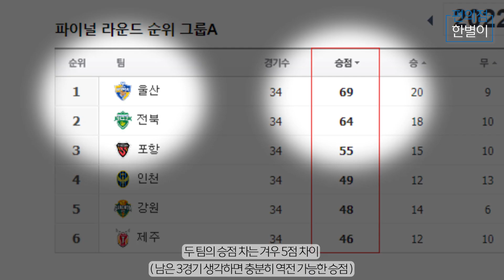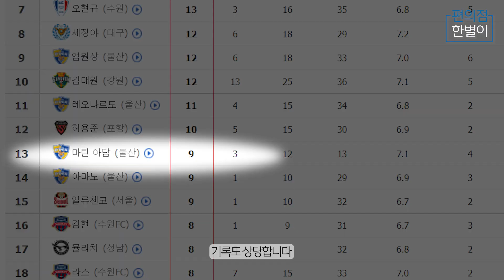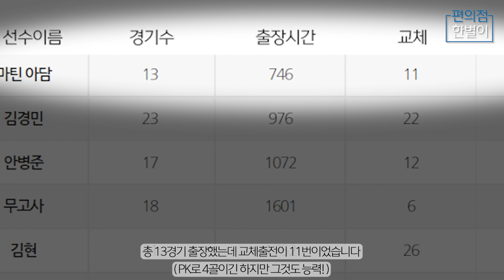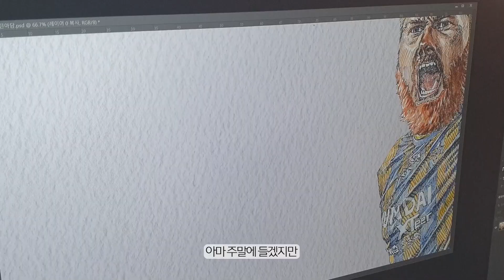35~37라운드 - K리그 최강의 푸른파도 1부 - 울산현대 마틴아담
[편의점 K리그 : 지친 축구인들의 힐링영상]
35~37라운드 - K리그 최강의 푸른파도 1부
울산현대 마틴아담 Martin Adam

명경기는 모든 조건이 맞아떨어져야 하죠
[날씨] [관중] [환경] [주목도] [드라마] 가 필요합니다
극장 골을 넣을 수 있는 마틴아담 같은 [영웅]도 필요하죠 ^^
그리고 그 골을 도와주는 팀동료 스텝 등 심지어 상대 선수까지
모두가 활약해 주기에 명경기가 생겨납니다
(상대 선수도 잘하지 않으면 명경기가 안 생깁니다)

남은 38라운드도 ,다음 시즌도 명경기 부탁할게요 ㅎ

* 울산은 우승기념으로 2부작으로 진행할 계획입니다

- 울산 대 전북 2022년 최고의 명경기
- 강원 대 울산 우승확정경기